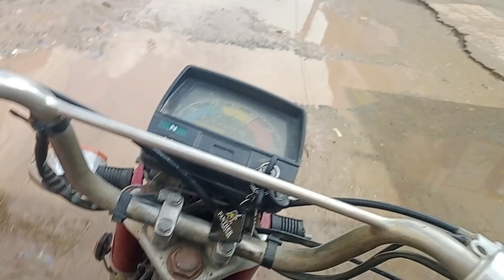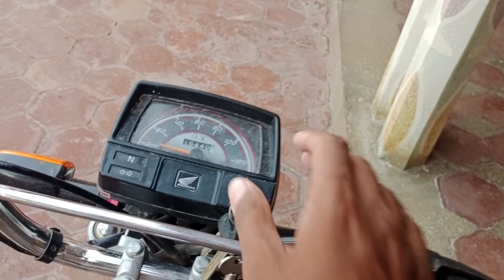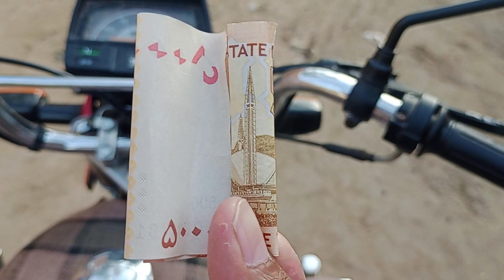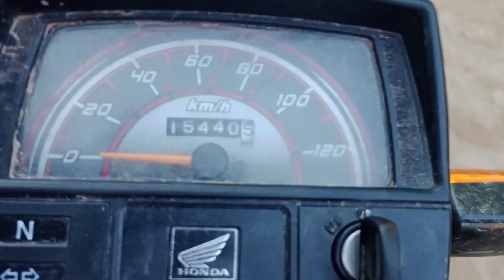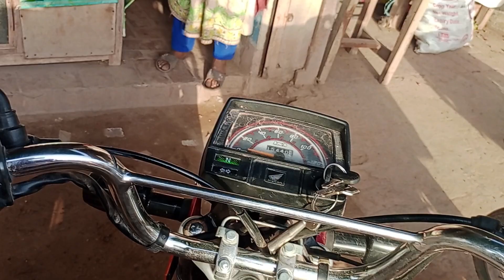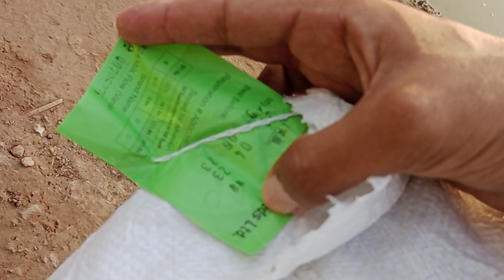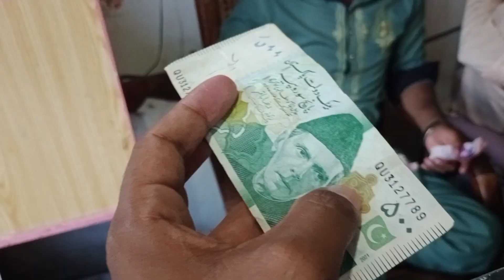ALHAMDULLILLAH HM NY COW LY LI KITNY KI. | PUNJAB LIFE STYLE & CULTURE